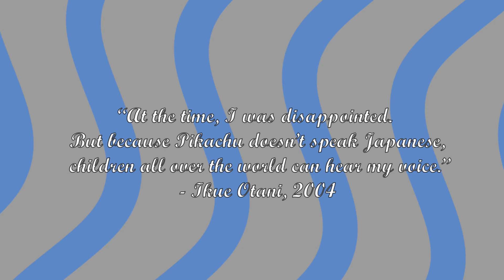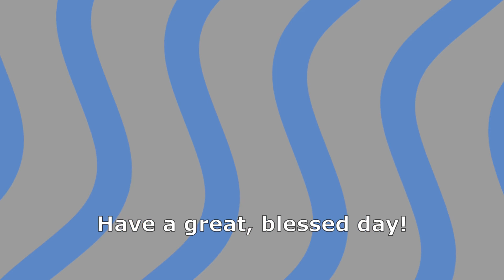Ikue Otani - Behind The Script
In this series, we’re going to take in depth looks into the voice acting industry and how many of the characters we know and love share the same actors and actresses behind the script.

Because you see, many of the characters we enjoy in anime, video games, movies and more are played by the same people, and therefore interconnect our favorite shows and games together in a way you wouldn’t normally expect.

Some voice performers even have many tens of projects and you might be surprised with how many of them have worked together to bring to life the stories we love.

In today’s episode we’ll be talking about: Ikue Ootani. Ikue was born on august 18, 1965, and has been known for the many roles she’s worked in over the course of over 34 years in the animation industry. We’re going to focus on Otani’s most notable roles in the anime and videogame scene.

Ikue Ootani originally practiced being a theater actress but found many places to practice and almost no places to work. She then decided to take a weeklong course on voice acting and decided that if she could not act with her voice, she wouldn’t be able to act in theaters, as such, she decided to work towards voice acting.

We’ll be covering the roles in chronological order as well as discussing a bit on what makes her such a good fit for certain roles.

To start off, the role that debuted Ikue as a full-on TV “Saeiyuu” or voice actress was Takeshi and/or Kyoshi Hara from the 1986 anime “Ganbare, Kickers!” I’m not 100% sure since there is conflicting information floating around, including Ikue’s own account that she played one of the kids versus both twins sounding pretty much the same.  This obscure anime is about the rise to the top of an always loser team after the arrival of a new student that turns the tide

After this initial role, Ootani got picked up for several minor and supporting roles on shows like Yu Yu Hakusho: Ghost Files in 1992

If we go by her own account, she also noted that the only character she’d played that was not less than 11 was Nonohara Himeko, the protagonist of Hime-chan's Ribbon, a 1992 shoujo or girl-oriented anime. Himeko was a 13-year-old tomboy girl that learns to be more feminine.

After that role, she relegated to more supporting roles as with Sailor Moon in both 1994 as U-Chouten and in 1996 as Sailor Tin Nyanko on the last season of sailor moon. These appearances did not last much and as such are not a major occurrence in her career.

In 1997, Otani came in to cast for a new animated series, it was based on a set of videogames that had launched a year prior, the games sold so well that it was decided an anime was to be made. You see, in japan, voice actors rely on their management companies to look for appropriate roles for their voice profiles and decide who to send to each role audition. As such, to Mrs. Ikue this was just an audition like any other, she did not know that the anime was based on a videogame that was already taking japan by storm. The videogame was pocket monsters, you may know it as Pokémon, but she had no idea what it was at the time.

In 2004 Ootani revealed in an interview by the Manga University founder Glenn Kardy, that due to miscommunication Ikue Otani originally thought she was to be auditioned for team Rocket’s Meowth, who was a character with speaking lines for comical relief, however the producers actually expected her to cast for Pikachu. She nearly missed the audition, but thanks to her management company, she managed to audition for the correct role and as you might know, she nailed it.

It was then that the legend was born. Originally Pikachu was going to learn Japanese, but the producers ended up liking that Pikachu only said its name, and Mrs. Otani was notified that she’d be stuck only saying “Pikachu” for the rest of the series. “At the time, I was disappointed. But because Pikachu doesn’t speak Japanese, children all over the world can hear my voice.”

And hear her voice we did! It’s hard to find someone nowadays that hasn’t heard the iconic line.

After the success of the Pokémon anime, partly because of her superb voice acting, the games got yet another version, Pokémon Pikachu version, or Pokémon Yellow as most of us know it. The videogame featured Pikachu as a companion to the player and played Otani’s voice every time the player pressed the start in the continue menu. Her voice had such an impact that today, Pikachu is the official poster child for the Pokémon company. Pikachu has appeared everywhere from the original anime, to airplanes and soup, even a car and toilet paper! Ikue Ootani truly has given life to the character and continues to play it to this day!

Her most recent and notable role is that of Morgana in the Persona 5 series and games. The cat-like, erm sorry, not-catlike-character being is an assistant secondary character to the players and shows and edgy vibe to go with the theme of the series.